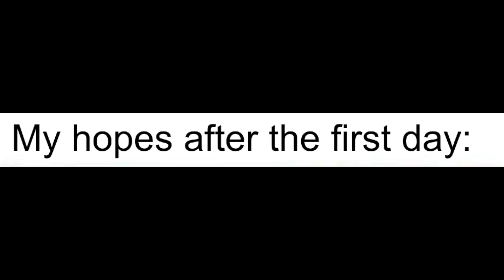Dank School Memes v2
dank bois.